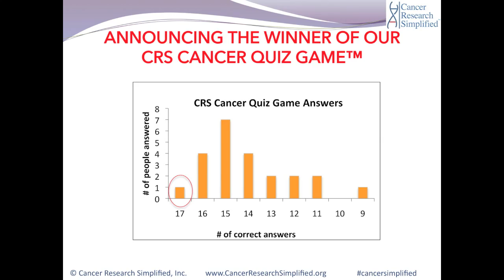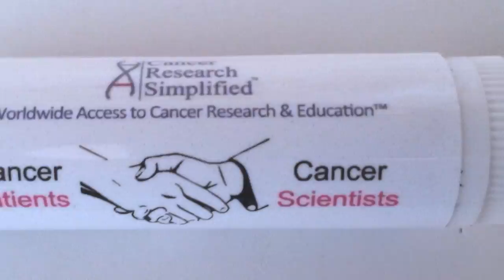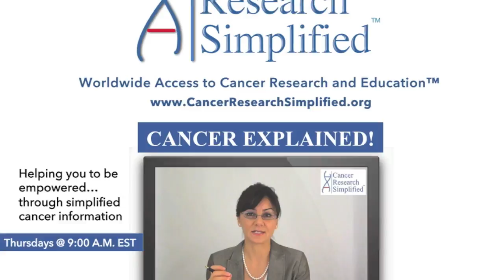Answering CERI Cancer Quiz Game (TM) Questions, Announcing Winners | Cancer Ed & Res Inst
Here are the answers to our unique and very own CERI Cancer Quiz Game (TM). We're also announcing here the winners!